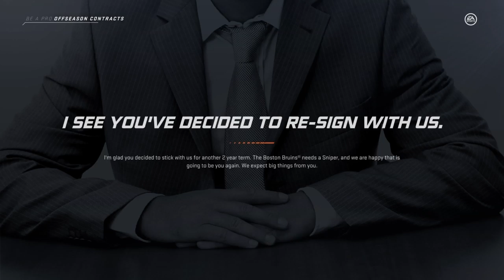NHL 20 Be A Pro Part 121 | Free Agent Decision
Its time to decide. After two seasons in Boston, tragically ended by injury, we come to a fork in the road. Either sign with Toronto and go home or stay with the Bruins and Nikita for one more run.